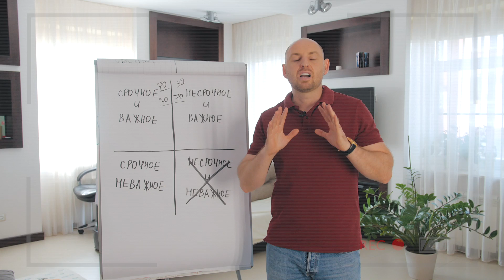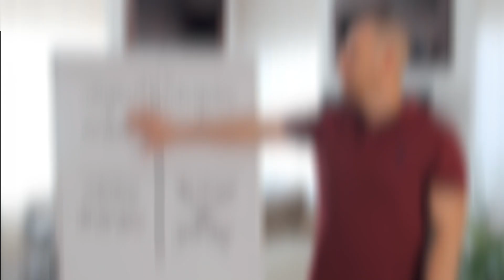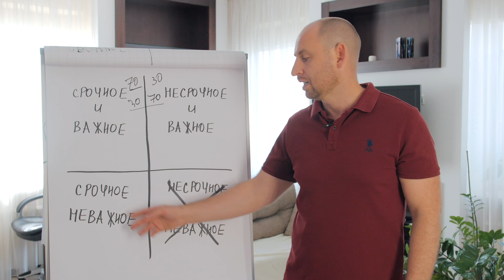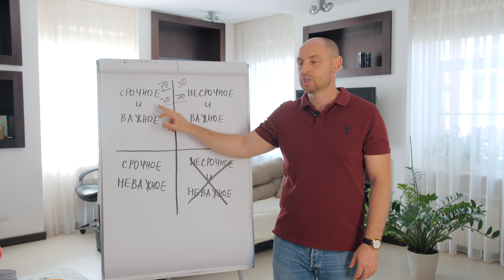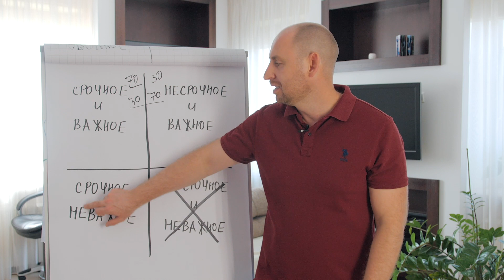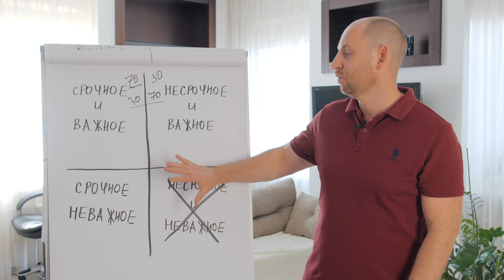Успевать все: Как эффективно использовать время | Личная эффективность и управление временем /16+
Бизнес тренер Александр Тен - только актуальная информация от эксперта.

ВИДЕО: Успевать все: Как эффективно использовать время | Личная эффективность и управление временем /16+

🔥Подарок!!!  Программа «Система гарантированного увеличения дохода и финансовой свободы» - программа о том, как грамотно инвестировать деньги, создать свой первый миллион и выйти на пассивный доход.

🎬 В ЭТОМ ВИДЕО:
Как всё успеть? Как рационально использовать свое время?  Как эффективно использовать своё время?  Такие вопросы часто задают мне люди. В этом видео хочу поделиться как все успевать в жизни, как повысить продуктивность, как повысить личную эффективность.

Хочу поделиться одним из инструментов, который я использую для максимальной эффективности. Возможно вы знакомы с этим квадрантом - это Матрица Эйзенхауэра. Именно этот инструмент я использую своей жизни для того чтобы достигать максимальных результатов, для того чтобы рационально использовать свое время, чтобы все успеть.

Так же предлагаю познакомиться с нашим сообществом финансово грамотных людей «Территория финансового роста»

📩 КОНТАКТНАЯ ИНФОРМАЦИЯ

🎬 ЕЩЁ ВИДЕО